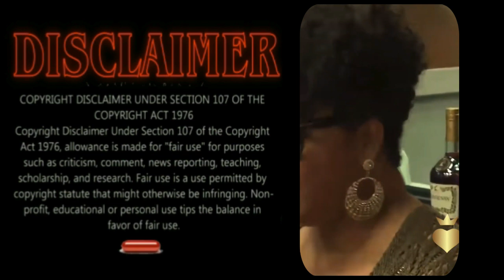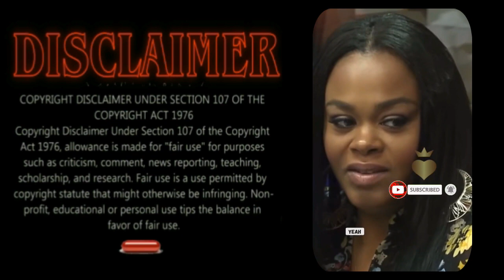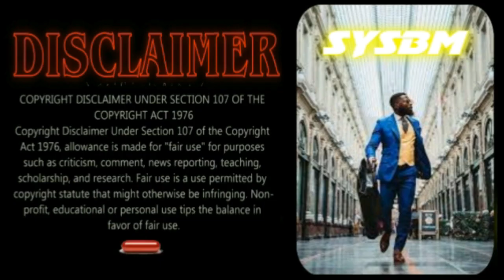SURVIVING BIG KEISHA: She is going to catch a case from that mic...